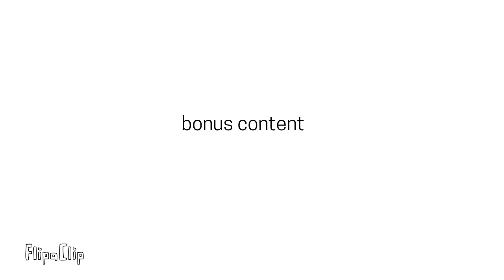Treasure Crew | The Real Official Canon to Everything